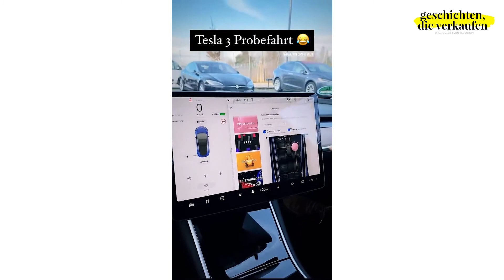MUNDPROPAGANDA & das teuerste Furzkissen der Welt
Mundpropaganda gezielt im Marketing einzusetzen, ist zwar nicht leicht, kann aber enormen Erfolg und Bekanntheit mit sich bringen. Witzige Features, Besonderheiten beim Gebrauch, interessantes Design. Viele Faktoren können gute Mundpropaganda oder Word of Mouth hervorrufen.

Ein paar ganz besondere Beispiele erklären wir in dieser Folge von "Geschichten, die verkaufen".

Du willst wissen welches Equipment & Tools wir bei "Geschichten, die verkaufen" verwenden?

- Hauptkamera: Panasonic Lumix GH5
- Kamera: Canon EOS 77D
- Kamera Mikrofon: RØDE RødeLink Filmmaker Kit mit Funk
- Video Stativ: Cayer BV30L
- Beleuchtung: Neewer

Podcast:
- Mikrofon: Shure SM7B
- Stativ: Røde PSA1 Gelenkarmstativ
- Vollintegriertes Podcast Produktions-Studio: RØDECaster Pro

Sichtbarkeit ist die neue Währung.

Geschichten, die verkaufen ist der Podcast für Sales getriebenes Storytelling mit Bernhard Kalhammer & Uwe von Grafenstein

Der beste Kunde ist der, der dein Angebot bereits gedanklich gekauft hat, bevor er überhaupt aktiv Kontakt zu dir aufgenommen hat.

Diese Form von Attraction Marketing erreichst du durch solides Handwerkszeug in den Bereichen Storytelling, Content-Marketing und Vertrieb / Sales.

Wer könnte dir diese Strategien besser vermitteln, als Bernhard und Uwe, die beide jeweils ihre Unternehmen durch erfolgreiches Storytelling zu Marktführern aufgebaut und verkauft haben.

BERNHARD KALHAMMER

Bernhard hat den deutschen Marktführer im Bereich Kinoticketing kinoheld.de mitbegründet und war dort für den Bereich Sales und Marketing zuständig. Durch seine effektiven Sales- und Business Development Strategien konnte das Unternehmen vom totalen Underdog zum deutschen Marktführer im Bereich E-Ticketing für Kinos aufsteigen und letztendlich im Zuge eines Exits an den zweitgrößten Tickethändler der Welt, CTS Eventim, verkauft werden.

UWE VON GRAFENSTEIN

Uwe hat nach 10 Jahren seine Top 5 TV-Produktionsfirma verkauft, mit der er den Deutschen Fernsehpreis und den Grimme Preis gewonnen und u.a. die größte Gameshow der Welt mit Sylvester Stallone für Netflix und TV Live-Shows für Jay-Z in New York produziert hat. Uwe ist einer der Top Experten in Deutschland, wenn es um den Bereich Storytelling, Content-Marketing und Branding Strategien geht.